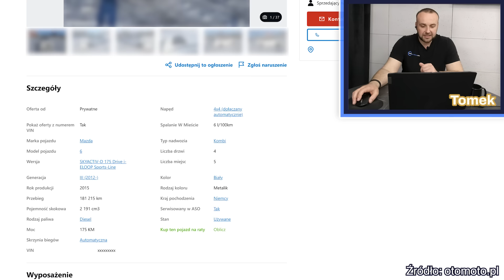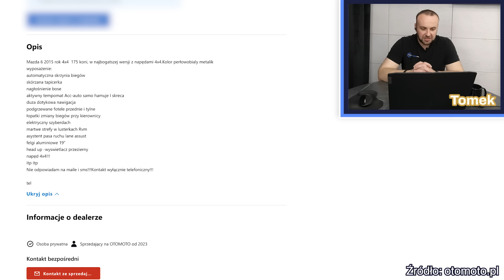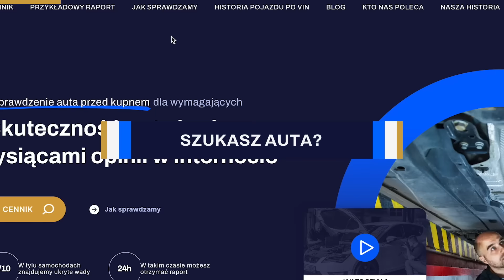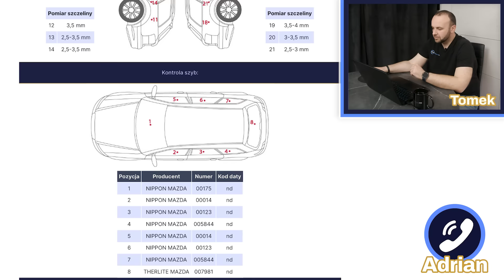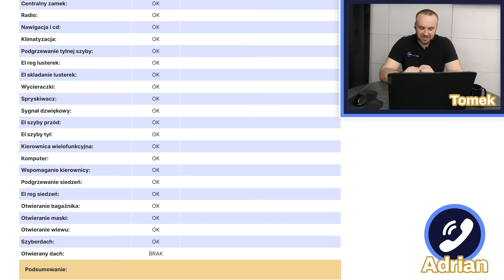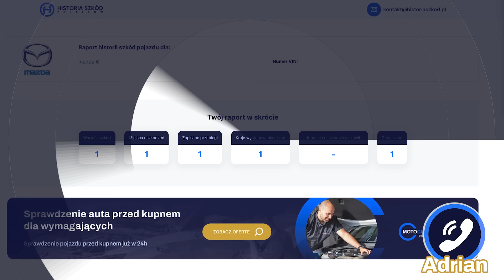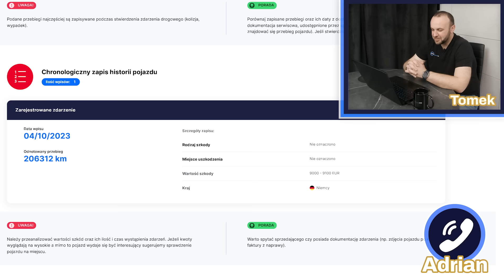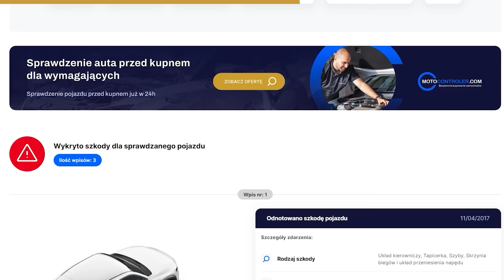DZWONIMY DO SPRZEDAWCY - Mazda 6 2.2 Diesel 175 KM 2015 rok 180000 km 47000 zł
W serii "Ciekawe Przypadki" pokażemy Wam z jakimi przypadkami spotykają się codziennie nasi Eksperci podczas sprawdzania samochodów przed kupnem dla naszych Klientów.

Dzisiaj Tomek omawia przypadek Mazdy 6, dzwoni do eksperta Adriana, który wykonywał oględziny. Zapraszamy!